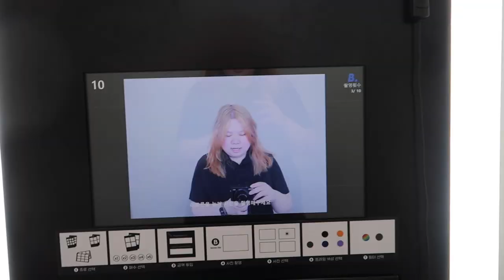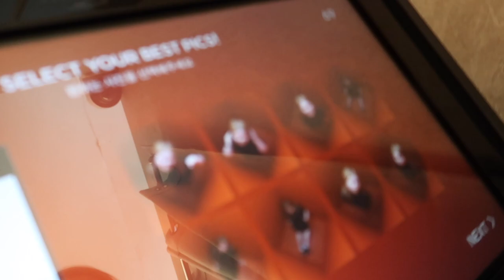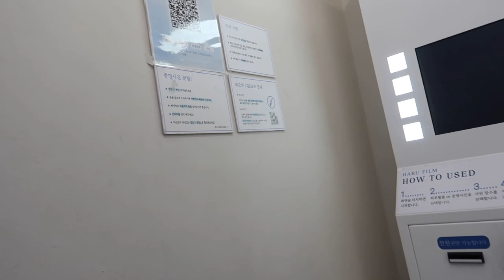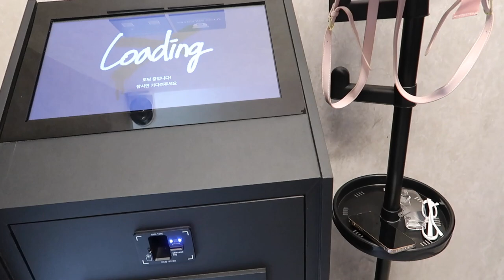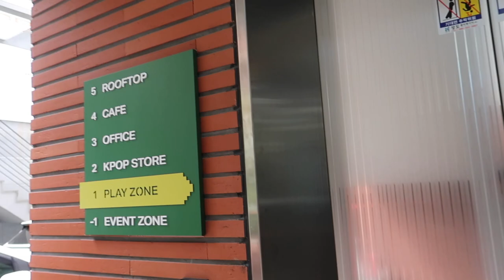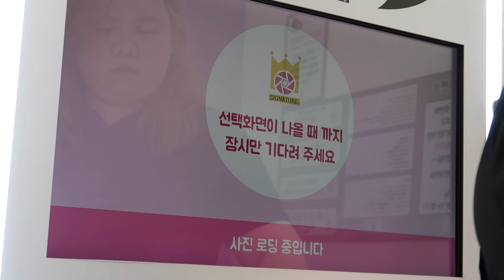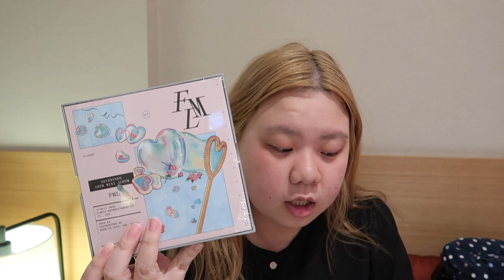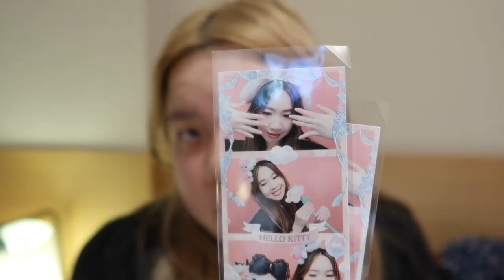going solo to hongdae's trending photobooth | 2023 Japan & Korea Trip - DAY 15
TODAY’S AGENDA (timestamps & location links):

0:09 - giving yall the rundown for today
and stream n buy jack in the box by jhope REALLLLL

3:23 - pitstop at my fav store
[Naver Map]
Myeongdong CD Shop
서울 중구 퇴계로 124 명동역지하도상가 B-16,17

3:35 - bus and walking storytime

4:42 - arriving at the dont lxxk up photobooth
[Naver Map]
Don Look Up Yeonnam
서울 마포구 동교로46길 33

5:23 - pitstop at a random studio
[Naver Map]
Birum Studio Yeonnam
서울 마포구 연희로 37 1층 2호

7:30 - my red jack in the box era
[Naver Map]

10:07 - extroverted introvert tina storytime

13:07 - my blue jack in the box era

15:21 - ak& plaza
[Naver Map]
AK& Hongik Univ.
서울 마포구 양화로 188

16:16 - withmuu kpop store [Naver Map]
Wideumyu AK PLAZA Hongik Univ. Branch
서울 마포구 양화로 188 AK PLAZA 홍대 2층

17:00 - arriving at hongdae street
[Naver Map]
Hongdae Street
서울특별시 마포구 서교동

17:55 - lunch time !
[Naver Map]
BBQ Chicken Hongik Univ. Rodeo Branch
서울 마포구 잔다리로6길 39 2층

18:32 - visiting a new kpop store
[Naver Map]
K-Pop Meochi Mideom Hongik Univ. Branch
서울 마포구 독막로9길 42 2층

20:26 - unboxing le sserafim unforgiven album

21:50 - another sanrio photobooth
[Naver Map]
Photo Signature Hongik Univ. Branch
서울 마포구 어울마당로 86

22:09 - ice cream time !
[Naver Map]
BaskinRobbins Gangnam Daero Branch
서울 강남구 강남대로 442 (역삼동) A동 1층

22:32 - at the line friends store [Naver Map]
Line Friends Gangnam Flagship Store
서울 서초구 강남대로 437 1~2층

22:58 - thrift store pitstop
[Naver Map]
Myeongdong Street
서울특별시 중구 명동2가
sorry yall i dont remember where this was in the street and idk the name

23:11 - HAUL AND RECAPS
back at the hotel
23:35 - photobooth haul
25:30 - album haul
27:11 - sister's clothing and accessory haul
28:00 - sanrio photobooth haul
28:39 - sister's m playground clothing haul
31:11 - baskin robbins haul
32:25 - line friends bt21 haul
35:10 - sister's thrift store haul

and that's all for today bye yall n see u in the next one xoxo

sorry yall u might be like omg tina so annoying just go in the photobooth but its like girl just let me live in peace pleaseee

CAPTION LEGEND:
Yellow - Editor Tina’s Narrations
White - Tina Speaking
Pink - Sister Speaking
(not all dialogue is captured sorry, mainly just the ones where i thought what we’re saying wasn’t really clear)
(the colours might accidentally be inconsistent as well, sorry yall i edit all of these at 3 am but i think i got the colours all right from what i reviewed)

YESSTYLE (Asian Fashion, Beauty & Lifestyle shop): use my rewards code "TINATRAN" for extra discounts on your order //
Amazon Storefront

y0utub3 keeps turning off my comments yall idk why